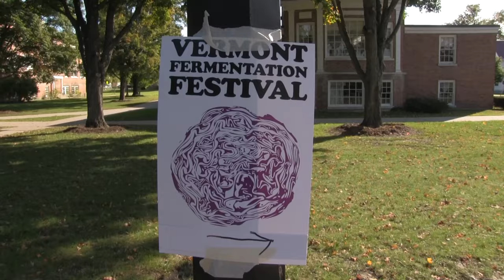Fermentation Festival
The Third Annual Vermont Fermentation Festival. The festival included hands-on workshops and demonstrations, educational talks, vendors, and samplings. This year, Eliza Greenman, a storyteller and apple farmer from upstate New York, will give the keynote address.

The Festival encourages the growing interest in eating and preserving local and fresh foods. It aims to help anyone interested – from beginner to expert – to make their own fermented foods.